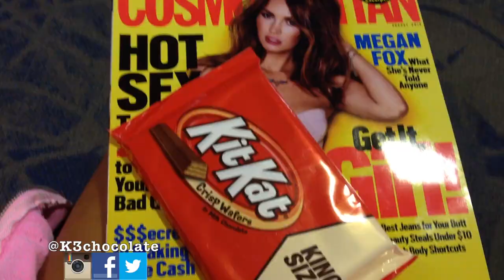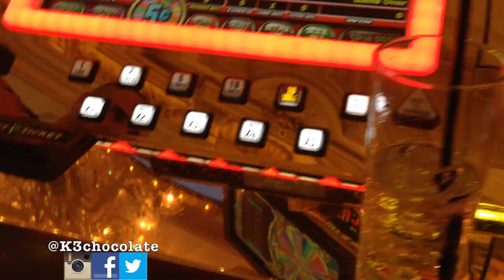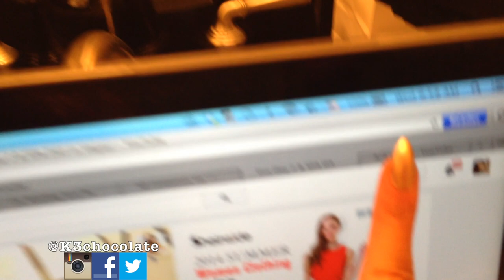VEGAS VLOG♡Vaping Convention & Gambling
♡POTTERMORE: snitchsky10
♡KEEK: KristinaUA